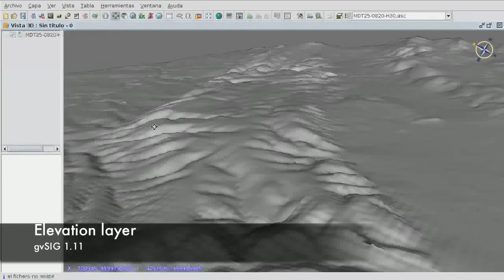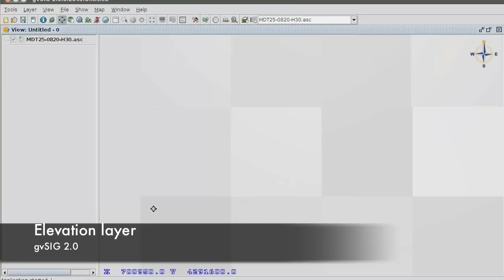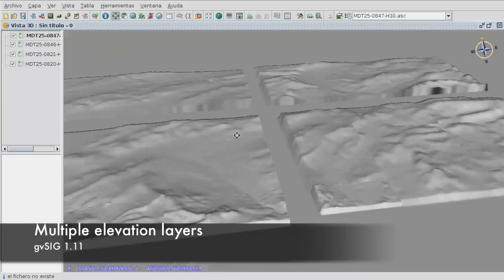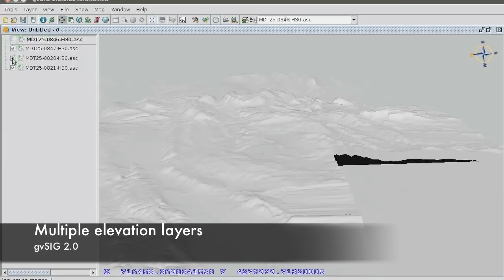gvSIG_elevation_layers_1.x_vs_2.x_.mp4